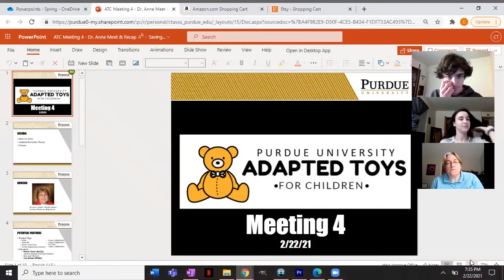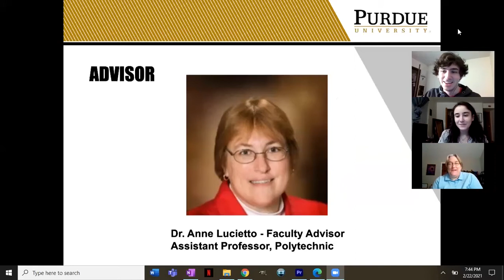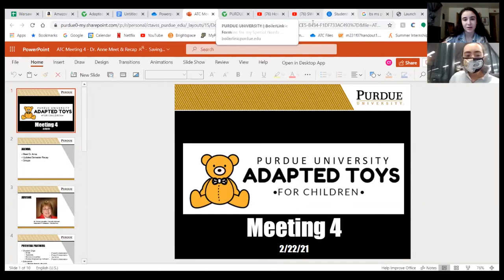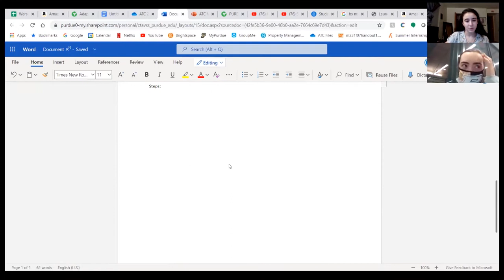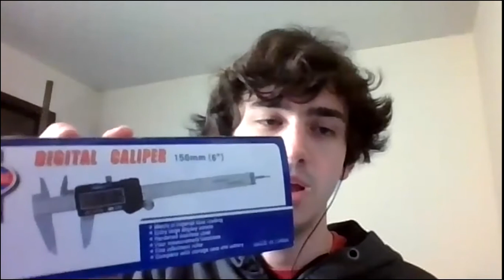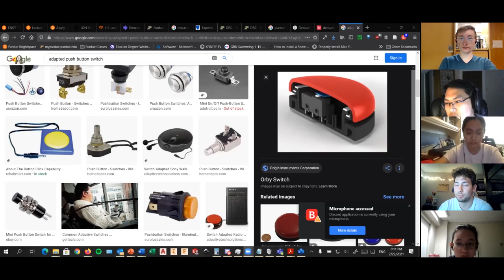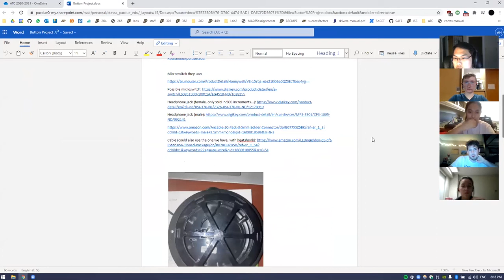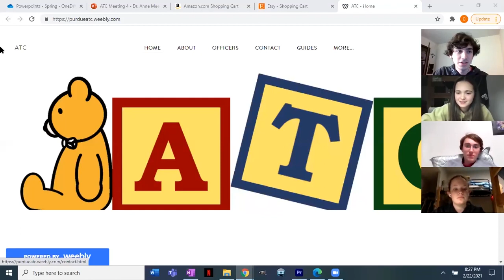2/22/21 Meeting - Adapted Toys for Children - "Dr. Anne!"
In this meeting, we introduce our members to our amazing advisor, Dr. Anne! With her there, we run through everything we have planned for the semester and show off our great progress! (yes, we finally recorded all groups this time)

0:00 - Opening
1:02 - Meet Dr. Anne/Project Updates
24:31 - Group 1: Virtual Toy Planning
38:52 - Group 2: Hands-On Toy Adapting
1:01:33 - Group 3: Button Project
1:25:36 - Closing